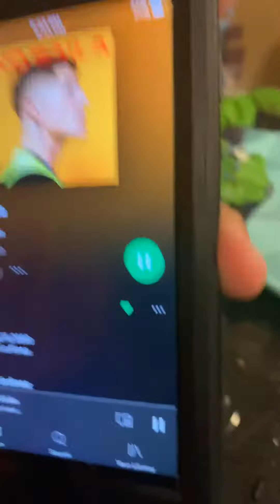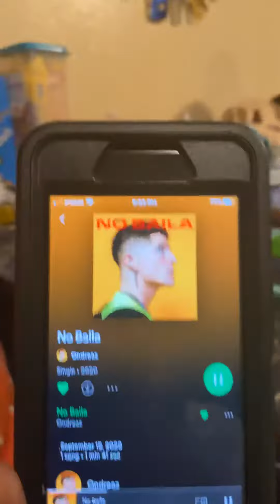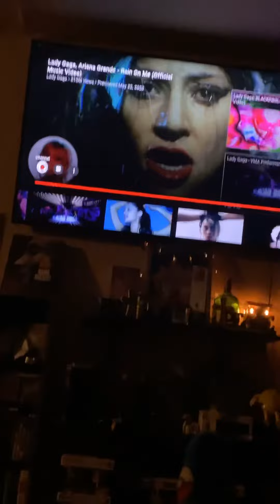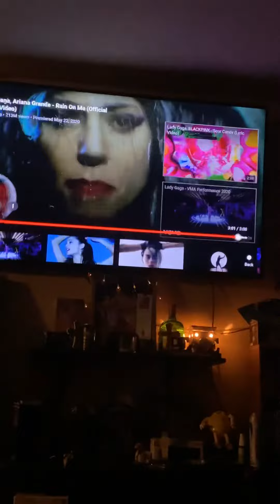September 15, 2020